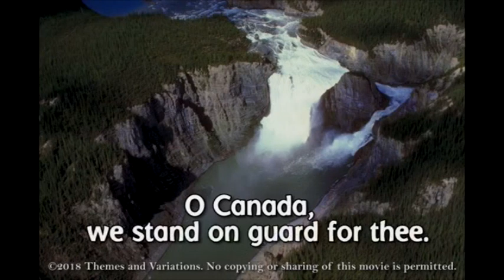September 25, 2024